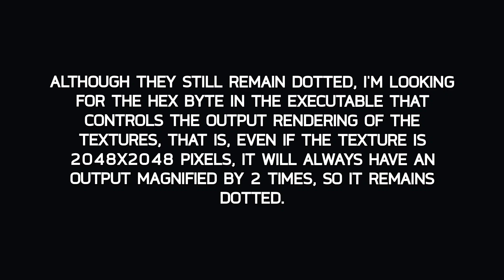Half-Life 2 Xbox - Textures Update to Full HD/2K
Exclusive version that will be released on The Orange Box OG Xbox port!